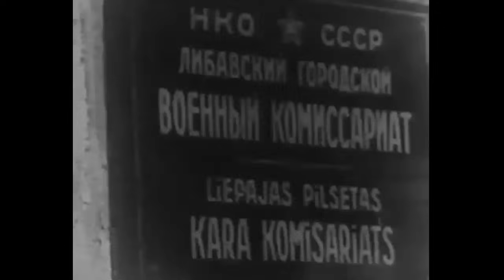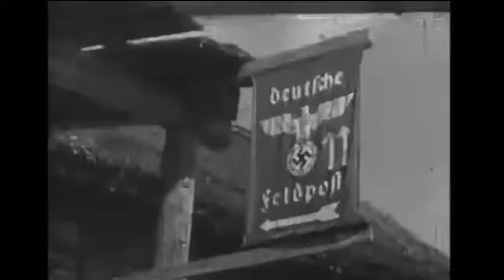Выжил потому что верил в бога , рассказ немецкого ветерана Josef Wimmer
Нравится мои ролики? то у вас есть возможность поддержать автора! !
на сбербанк 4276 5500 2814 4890